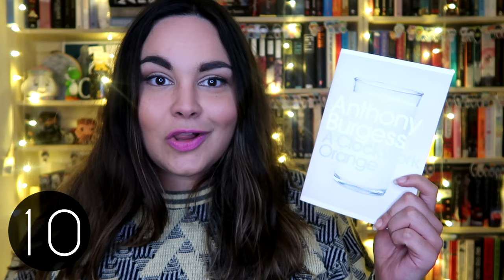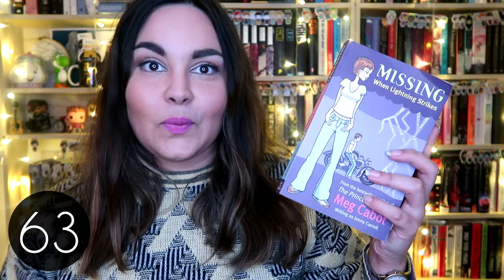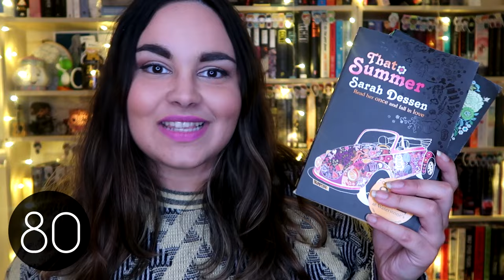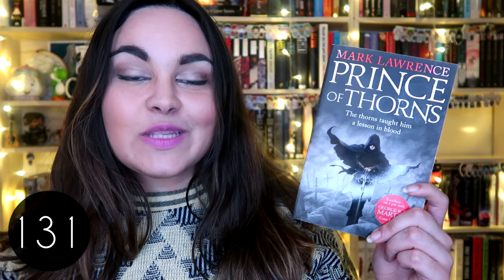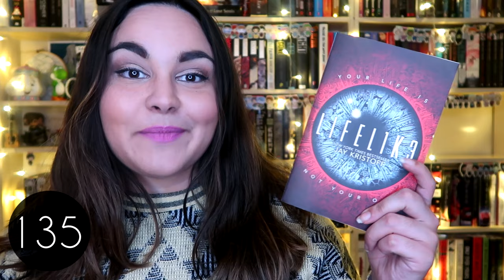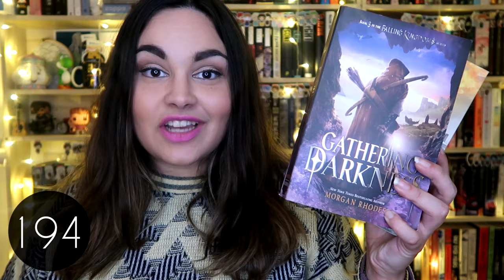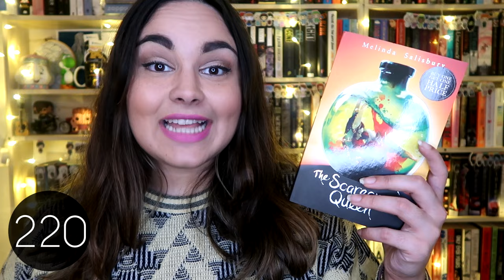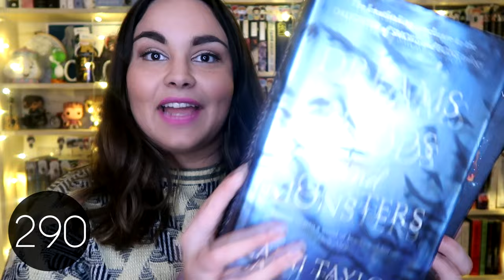MY ENTIRE OWNED TBR // 2018